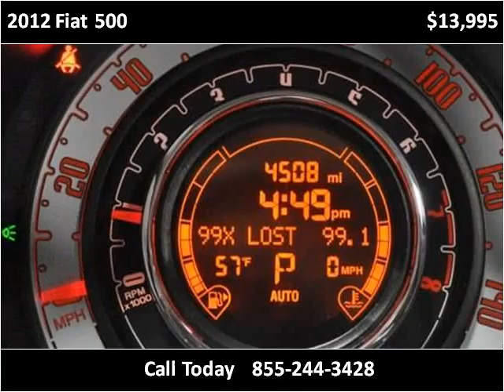2012 Fiat 500 New Cars Strongsville OH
This 2012 Fiat 500 is available from Diesel Direct-A Division of FIAT of Strongsville.